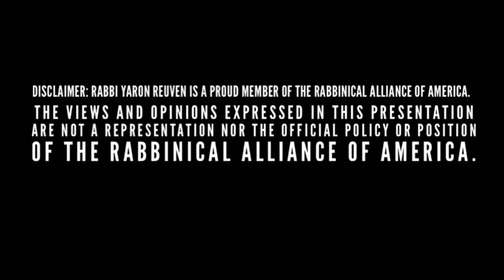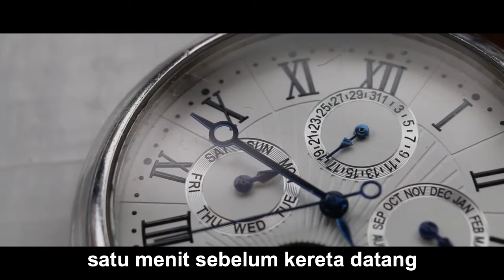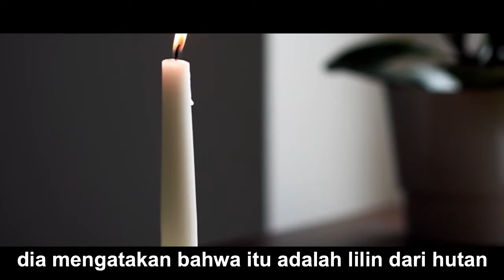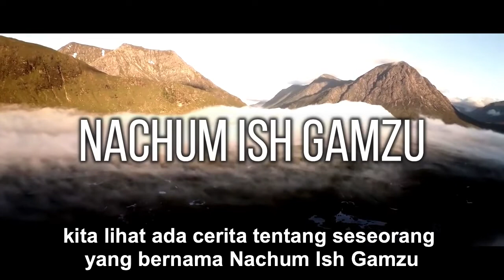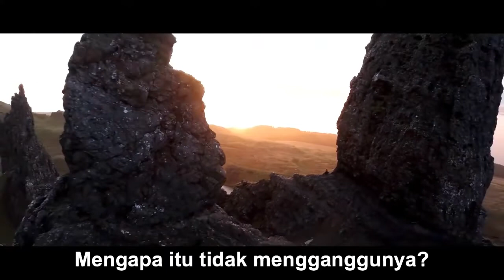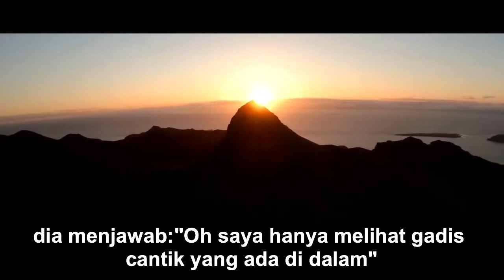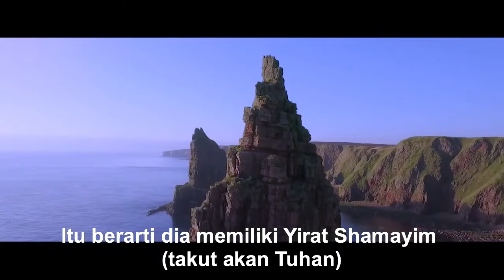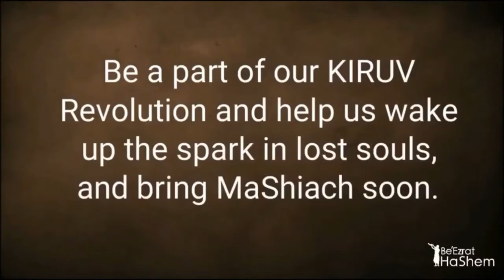Nachum Ish Gamzu: INI JUGA UNTUK KEBAIKAN (Film BeEzrat HaShem Inc.)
Ketika hal-hal buruk terjadi, Torah mengajarkan kita untuk memiliki Emunah dan tahu bahwa semuanya dari HaShem. Belajar tentang ajaran Yahudi "ini juga untuk kebaikan" dan rahasia untuk mengungkap keajaiban.

BERITA YAHUDI TERBARU: Pertama di Dunia TIKKUN HaBrit & Kumpulan Film CD/DVD TeShuva dalam Bahasa Inggris. Bergabunglah dengan Gerakan untuk Tiket Pribadimu ke Olam HaBa!!!

Untuk Mendukung pekerjaan KIRUV dan Pengajaran Torah kami, silahkan DONASI ke
Rabi Reuven berbasis di Florida tapi melakukan perjalanan untuk memberikan pengajaran ke berbagai kelompok. Bergabunglah dengan salah satu grup Whatsapp interaktif kami "Torah Yang Menarik" untuk mendapatkan pembaruan harian dan klip pendek Torah yang dapat menceriakan harimu dengan mengirim pesan ke 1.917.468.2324 atau

Tersedia di Apple iTunes Store, Amazon App Store, dan Android Play Store

Klik disini Untuk Mendengarkan seri audio pendek "Chidush Harian" kami yang sangat populer di SOUNDCLOUD atau Saluran Podcast di https: //beezrathashem.jewishpodcasts .

Lahir di Netanya, Israel, Rabi Yaron Reuven memulai Impian Amerikanya sejak kecil, ketika keluarganya pindah ke Amerika Serikat. Dia beranjak dari seorang bocah lelaki surat kabar pada usia 10 tahun, menjadi seorang multimiliuner Wall Street yang terkenal pada usia 23 tahun. Selama waktunya di Wall Street, dia memiliki perusahaan pialang pribadinya sendiri, dana lindung nilai, dan agen asuransi internasional. Dia tampil di CNBC, Bloomberg dan Chinese NDTV karena kesuksesannya dalam industri keuangan.

Pada usia 26 tahun dia bertarung selama 7 tahun untuk hidupnya ketika operasi sederhana, gagal. Sejak saat itu hidupnya tidak pernah sama lagi. Peristiwa ini menandai awal dari serangkaian keajaiban-keajaiban dan pengejaran kebenaran yang menakjubkan, yang akhirnya membuat Rabbi Reuven meninggalkan kedudukannya yang tinggi dan keberhasilannya di Wall Street, setelah 16 tahun, untuk menjadi seorang Rabi Kiruv sepenuhnya. Kisah TeShuva-nya begitu memikat hati setiap pendengar.

Shiurim Rabi Reuven dalam Bahasa Inggris dan Bahasa Ibrani. Pengajarannya fokus pada pemberitaan kebenaran dan keIlahian Torah melalui MUSSAR, bukti ilmiah dan berbagai metode lainnya untuk menjangkau setiap pendengar individu.
Rabbi Reuven adalah pelopor pengajaran tentang topik membuang sperma dalam bahasa Inggris dengan lebih dari 30 jam konten yang diterbitkan secara online.

Rabi Yaron Reuven adalah anggota kebanggan dari Igud HaRabbonim (Aliansi KeRabian Amerika), organisasi KeRabian nasional yang didirikan pada tahun 1942. Saat ini, 900+ anggota kami adalah pemimpin jemaat, guru relijius, chaplain, pemimpin organisasi Yahudi dan pemimpin komunal yang dipersatukan dalam komitmen mereka terhadap Yudaisme Ortodoks tradisional. Untuk informasi lebih lanjut silakan kunjungi